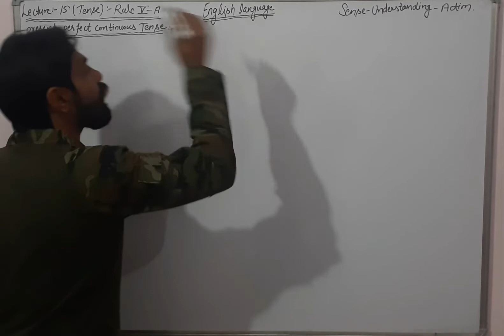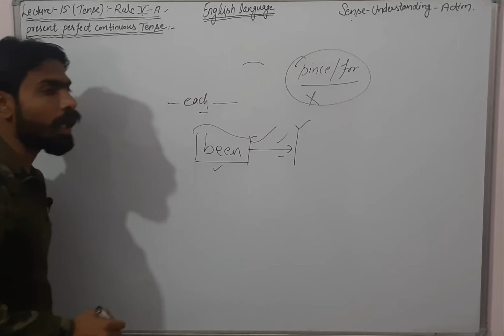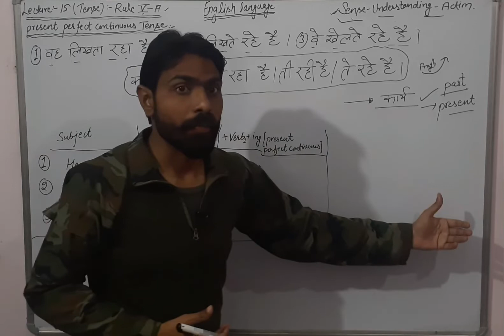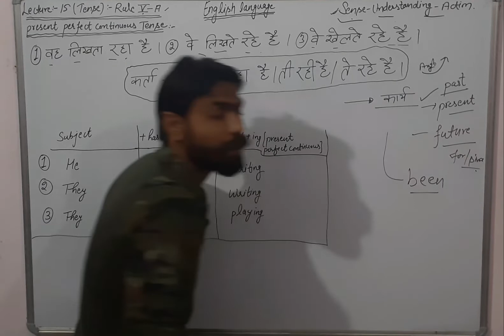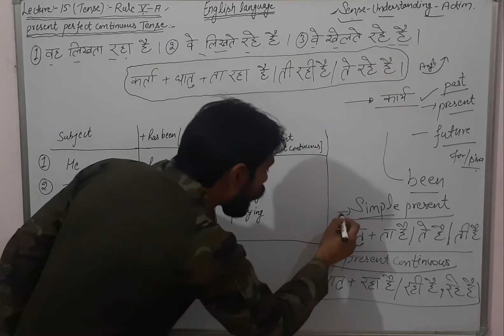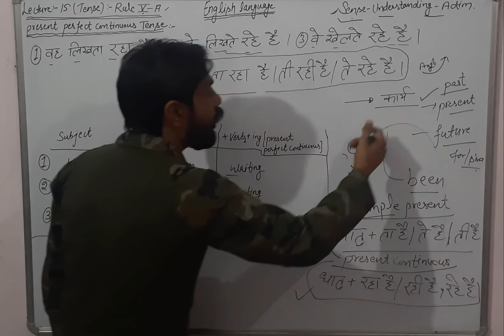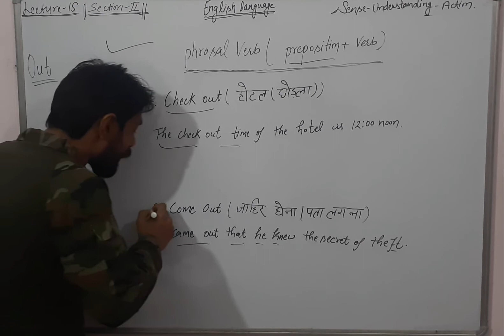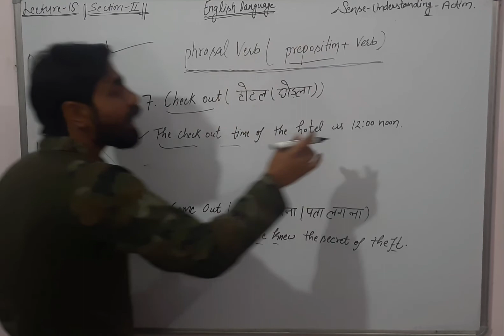L15- Present perfect continuous Tense (Been without time )